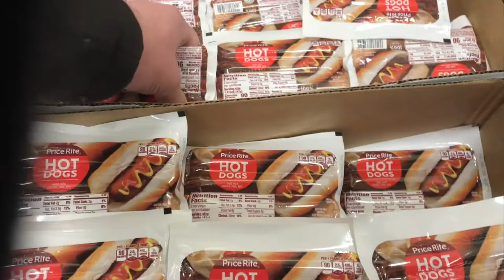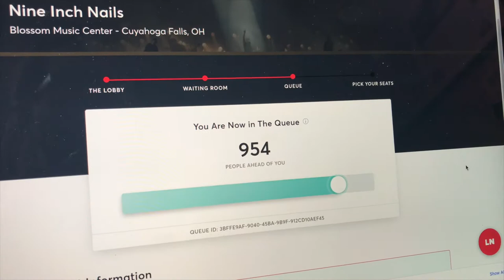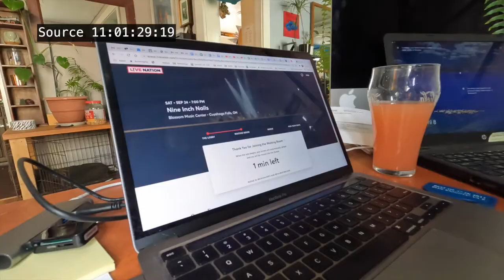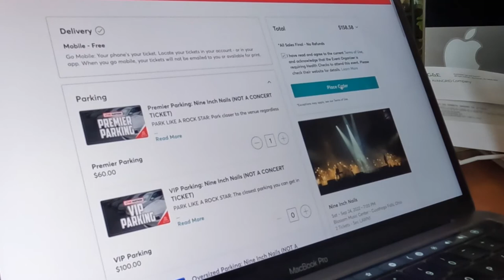I buy 1600 hot dogs and nine inch nails tickets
2.5 stories about my life recently. I had to buy hot dogs for the food pantry. 1600, in fact. How do you find that many hot dogs? Watch the video. I also thought I was buying nine inch nails tickets but failed miserably. Then, a second chance. Which was more expensive - 1600 hot dogs or 2 NIN tickets plus parking?  (The answer is hidden in the video.)